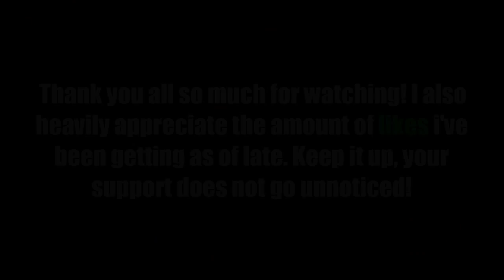AMIIBO ALLSTAR BATTLE ROYAL (Super Smash Bros. for Wii U)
It's late, I'm sleepy, goodnite sweet prince. Also I love the Pollyanna song, Mother 3 is also amazing.